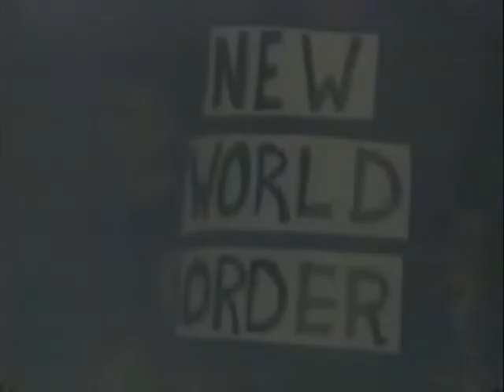Scott Norton (NWO B&W ⚫⚪) vs. Jason Anderson (04 10 1999 WCW Worldwide)